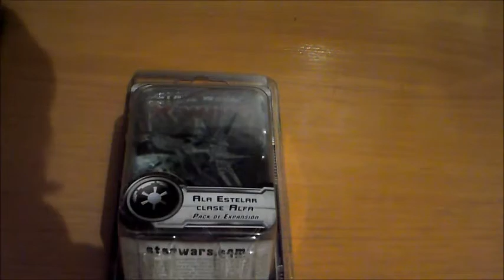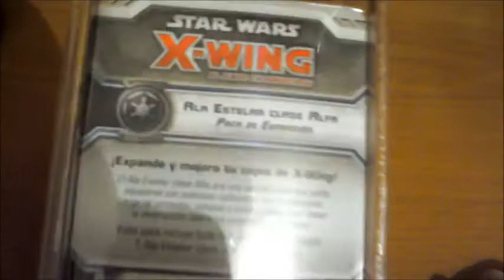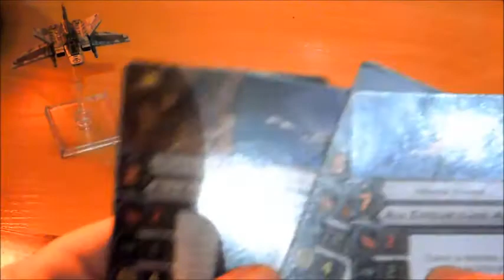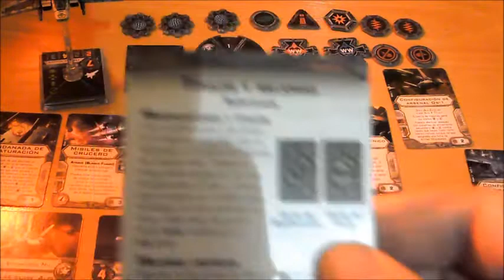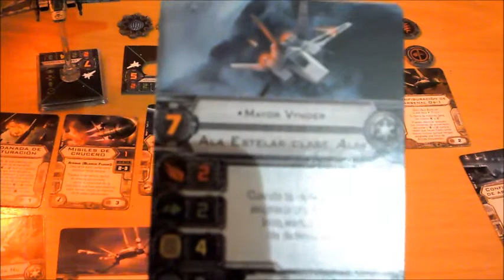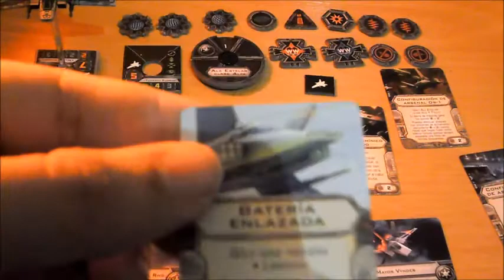Pintando Facilmente con Josemi Capitulo Especial UNBOXING Ala Estelar clase alfa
Abrimos en vivo y en directo una nave de la ultima WAVE (hasta el momento) de X-wing el Ala estelar clase alfa imperial

Categoría